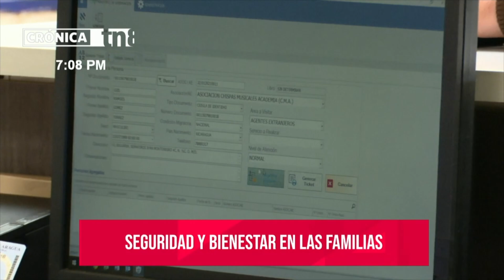Nicaragua: Más de 116 mil servicios ágiles del Ministerio del Interior en una semana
A través de una conferencia de prensa, el Ministerio del Interior informó que, durante la semana del 14 al 20 de septiembre de 2024; se garantizaron un total de 116,794 servicios y atenciones a la población de Nicaragua.

La Dirección General del Sistema Penitenciario Nacional proporcionó 29,532 servicios a familiares y egresados, promoviendo la unidad familiar y ofreciendo programas de alfabetización en niveles primario, secundario, técnico y universitario.